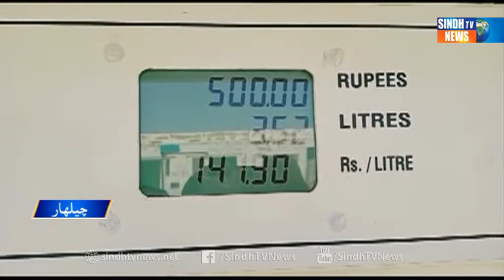Chelhar Petrol Je Aghan main Wadh